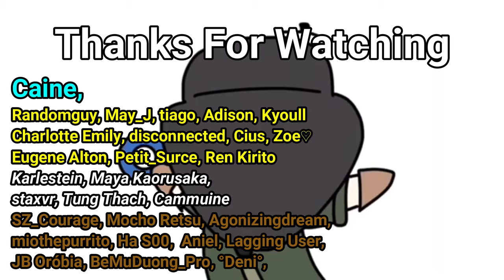Bloody Queen SS costume "False Hope" with her S accessories gameplay - Identity V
Server used in this match : Asia

Video recorder : AMD Radeon software adrenalin

0:00 Pulling Costume
2:39 Trailer
3:05 1st Game
8:02 2nd Game
11:40 3rd Game
18:21 4th Game